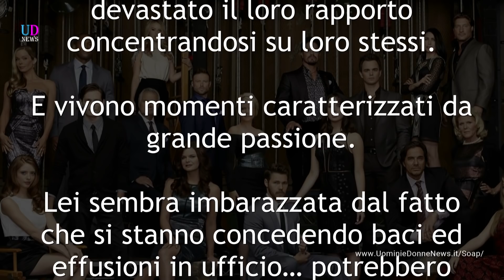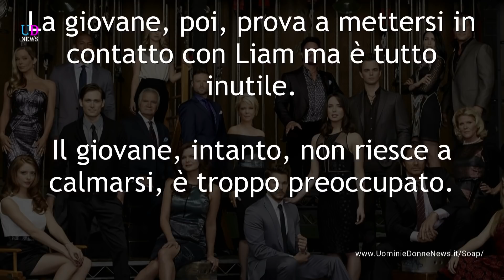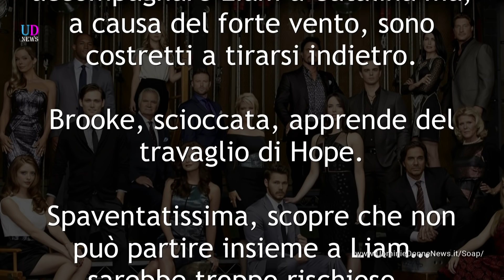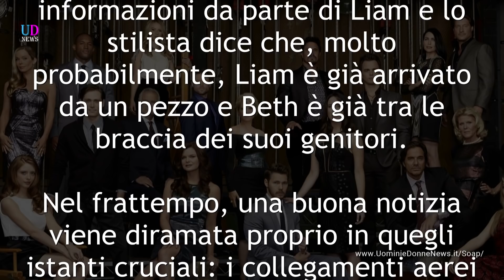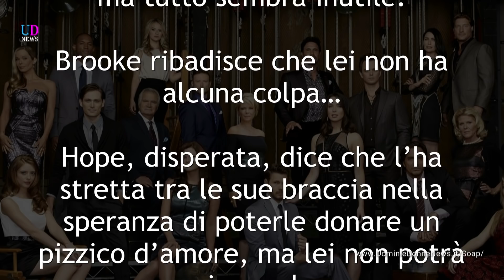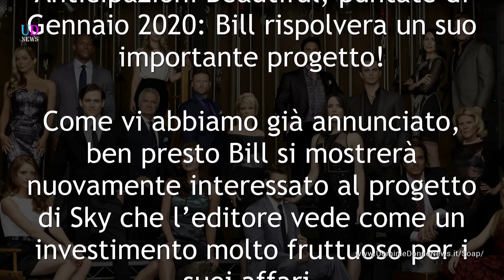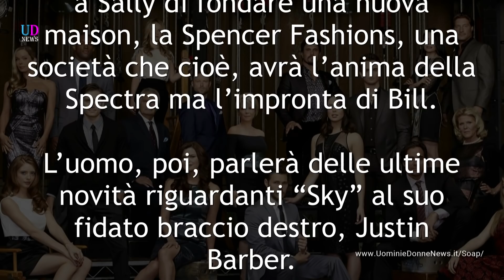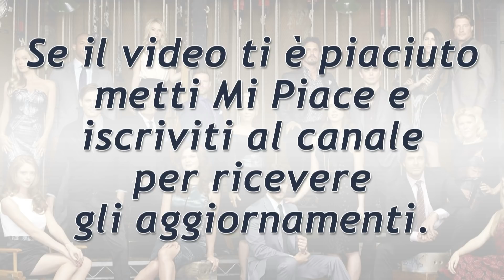Anticipazioni Beautiful 25/11 - 01/12 2019: Hope Dà Alla Luce Una Bambina Senza Vita!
Anticipazioni Beautiful trama puntate da lunedì 25 novembre a domenica 1 dicembre 2019 e anteprime puntate Gennaio 2020. Hope da' alla luce la piccola Beth che, però, nasce senza vita! Liam sta male ed aggredisce verbalmente il dottor Buckingham che giustifica il tragico evento parlando di distacco della placenta! Zoe inizia ad essere seguita da un losco personaggio. Brooke, Ridge e Bill disperati alla notizia del decesso della nipotina...